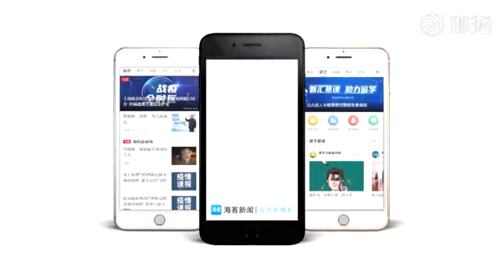葉劉淑儀再戰BBC：主持人借新疆攻擊中國 被連續反問懟到原形畢露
近日，香港特區立法會議員、新民黨主席葉劉淑儀接受BBC欄目《Hardtalk》采訪。然而主持人不僅話中帶刺，就香港選舉制度挑釁提問，還旁敲側擊借新疆問題攻擊中國。面對主持人不懷好意的提問，葉劉淑儀反問：“你剛剛描述的這些，你有親眼看到嗎？你有去過新疆嗎？”葉劉淑儀又舉出事實，完美KO了BBC的涉疆謊言。